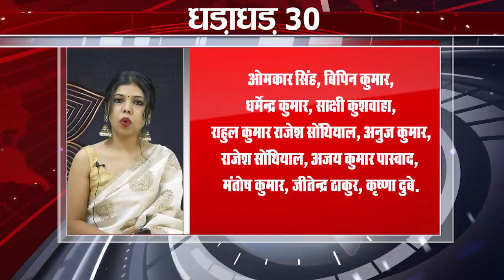Today Top 30 breaking news,Bihar news,Aaj ki taja khabar India/Bharat news,Non stop,Fatafat khabren